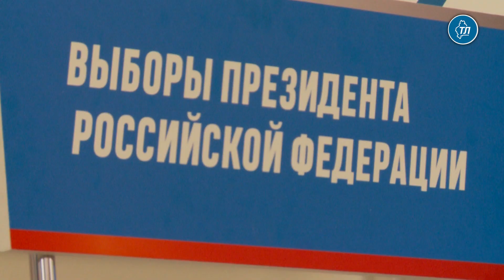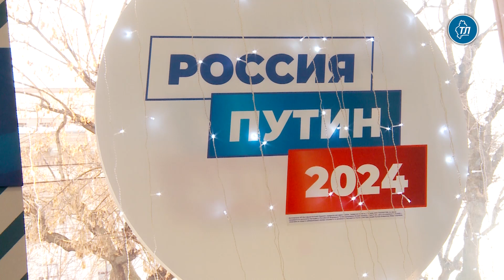В Тюмени открыли региональный избирательный штаб Владимира Путина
Региональный избирательный штаб Владимира Путина открыли в Тюмени 22 декабря. В здании на ул. Водопроводной, 36/3 волонтеры будут собирать подписи в поддержку кандидата. Кроме того, здесь откроется общественная приемная.

"Региональный штаб открылся сегодня. А уже завтра, 23 декабря, начнется сбор подписей. Мы абсолютно не сомневаемся, что большое количество жителей региона будет поддерживать нашего кандидата в президенты. Наш президент – самый лучший в мире, самый мужественный человек!" - пригласила земляков в штаб Народный учитель РФ Ольга Ройтблат.

По мнению еще одного лидера общественного мнения - директора регионального социально-реабилитационного центра для несовершеннолетних "Семья" Елены Перминовой, факты по развитию многих направлений в стране говорят сами за себя.

"Поскольку я работаю с семьями и детьми, то тоже доверяю фактам. Знаю, что за последние годы, и это очень важно, в Тюменской области общее число семей с детьми выросло на семь процентов. Это очень много - более чем в 3,5 раза. Люди принимают решение о втором, третьем ребенке, когда они уверены и знают, что смогут вырастить детей. Воспитать их и дать все самое лучшее", - убеждена Елена Перминова.

Руководитель Тюменского агентства креативных индустрий Алексей Краев подчеркнул, то, каким станет наше общее будущее, зависит от каждого.

"Будущее создают жители региона. Оно создается благодаря нашему президенту – человеку, который действительно изменил всё. Каждый год меняется ситуация, появляются новые возможности, пространства, куда ты можешь прийти со своей идеей. И тебе помогут. Это люди, которые работают в институтах развития, созданных в нашей стране. Недавно в Тюменской области открылся филиал президентского Фонда культурных инициатив, где тоже помогут превратить идею в реальный проект. В штаб, где мы находимся, каждый день приходит огромное количество людей, чтобы осуществить задуманное, научиться чему-то", - убежден Краев.

Он также отметил, что для молодежи, предпринимателей и креативного бизнеса сейчас самое время, чтобы реализовывать свои замыслы. На данном этапе очень важно сохранить этот вектор и приумножать его: "У каждого жителя Тюменской области и страны есть возможности развиваться и развивать наше государство".

В день открытия в региональном штабе прошла учеба волонтеров по заполнению подписных листов. Инструкторы обратили внимание на важные моменты.

"В первую очередь они должны попросить у человека паспорт, чтобы удостоверить личность. Фамилию, имя, отчество и подпись человек вносит сам, все остальное заполняет волонтер. Обязательно нужно учитывать тот нюанс, что все данные должны поместиться в одну строчку", - пояснила сотрудник регионального избирательного штаба Света Краденова.

С 23 декабря и до конца января с 10 до 19 часов в региональном штабе будут собирать подписи в поддержку Владимира Путина. Свою подпись можно оставить и в офисе Общероссийского народного фронта, а также: в тюменских ТРЦ "Гудвин", "Кристалл", "Премьер"; в Ишиме — в ТРЦ "Мечта"; в Тобольске — в ТРЦ "Жемчужина Сибири".

Всего в поддержку действующего главы государства, который на выборы идет в качестве самовыдвиженца, надо будет собрать 300 тыс. подписей по стране.